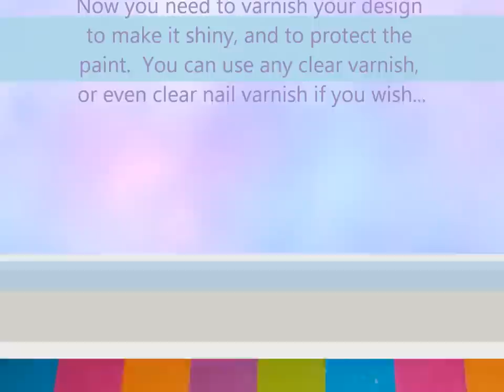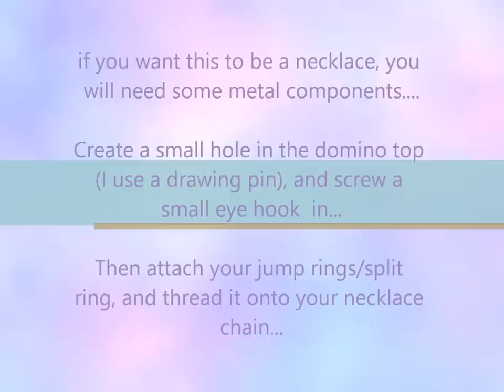How to make Painted Domino necklaces Tutorial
Here I will show you how to make your very own domino necklaces... please visit my Etsy shop in this